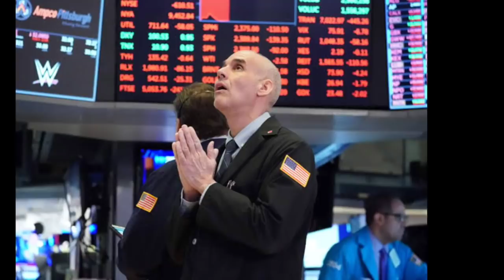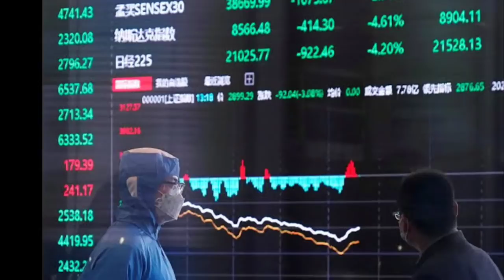New Report on Flights in India to other countries, Flight to UK ban till 31st Dec 2020